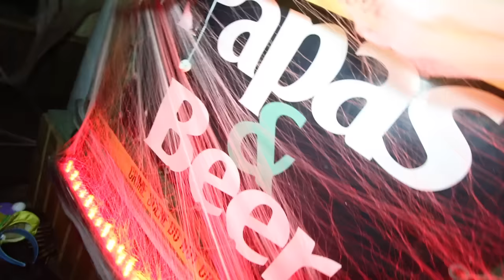Halloween (2016) Highlights Papas&Beer Rosarito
Spooky season arrived to Papas&Beer Rosarito, check out this awesome highlights and we see you next year!